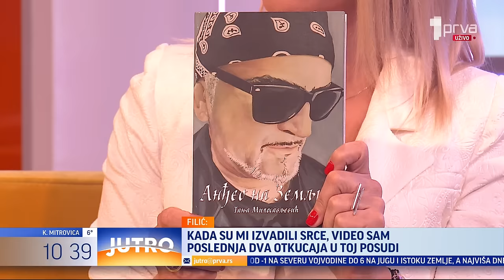Upoznao ljude koji su mu donirali srce svog sina - JUTRO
Priča Gorana Filića je zaista neverovatna. Pre sedam godina kreću njegovi problemi sa srcem, mnogo vremena je provodio u bolnicama, mučio se, a onda su mu lekari rekli da mu je potrebna transplatacija srca. Goran se spletom neverovatnih okolnosti sreo sa ljudima koji su mu donirali srce svog sina, a ovo je njegova ispovest.​